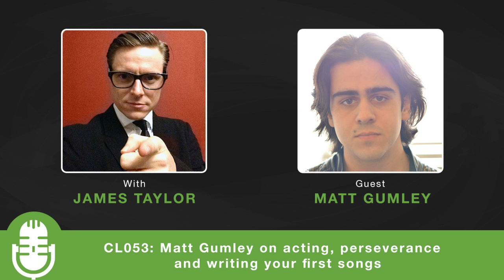CL053: Matt Gumley on acting, perseverance and writing your first songs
Matt Gumley is a New York based musician and actor. He got started early, performing on Broadway as Chip in Beauty and the Beast at the tender age of 7. Since then he’s appeared in multiple Broadway musicals including Mary Poppins, The Addams Family, and Elf The Musical. You might also recognize Matt from his appearances on hit TV shows such as Law & Order, Modern Family and The Americans. However it’s the song that is at the core of who Matt is as a creative person and it was while performing on Broadway that he discovered that his true passion is music and songwriting and he talks to us about 'writing your first songs'. His debut EP “Six Degrees of Separation” and single “Subway Rider” are out now.

In this episode of The Creative Life Podcast Matt tells us about releasing his first single "Subway Rider", shooting the music video and finishing his E.P to be released in June 2016. He also talks about how his parents played a big part in his musical taste and shares with us how he started writing songs.

"If it's what you love, you're not doing anything wrong. There are no right or wrong answers. You choose everything yourself. Your path is something you make for yourself."

"Don't give up. Stick with it. It will pay off."

- Matt Gumley

Matt Gumley 'Writing Your First Songs' Show Notes:

Writing your first song lyrics (5:08)
Changing your location for creative inspiration (6:10)
Co-writing songs (6:53)
Dealing with rejection as an actor and musician (12:30)
Creative perseverance (12:50)
Being creative in New York (13:44)
Not giving up (20:22)

Favorite Tools:
Google Docs

Favorite Record:
Tapestry by Carole King